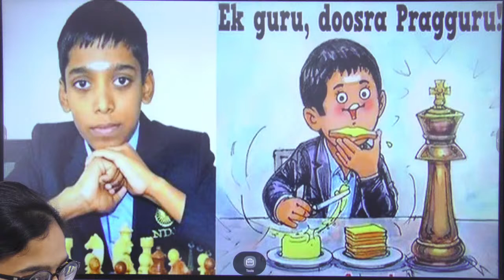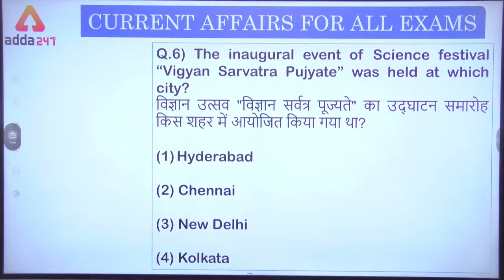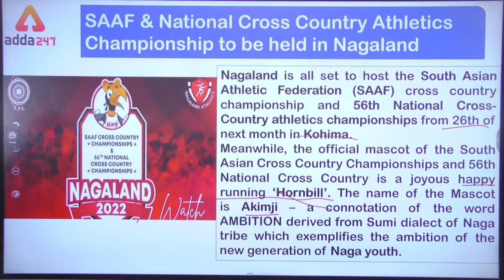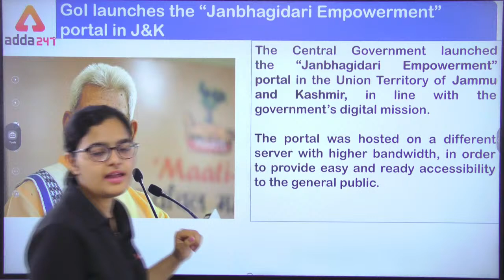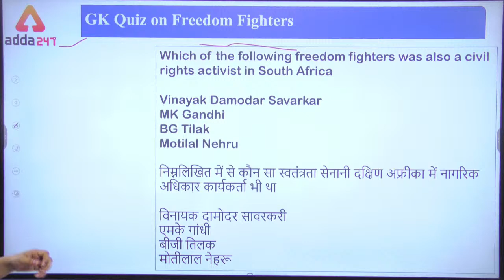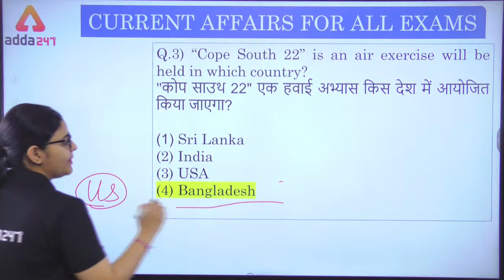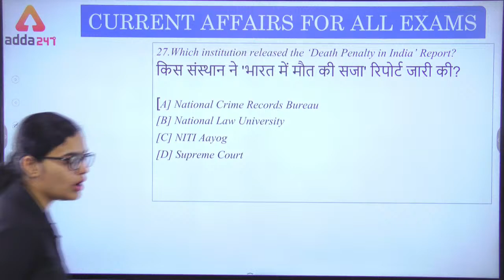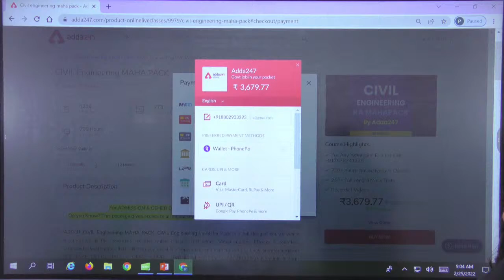25th February 2022 | Current Affairs Today | Current Affairs For Engineering Exam 2022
25th February 2022 | Current Affairs Today | Current Affairs For Engineering Exam 2022 | DSSSB Current Affairs 2022 | RRB JE Current Affairs | SSC JE Current Affairs 2022 | Current Affairs 2022 | Current Affairs February 2022